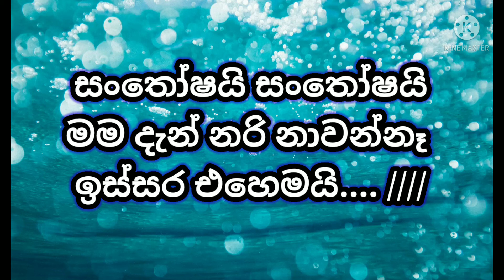Santhoshai without voice , සංතෝෂයි karoke